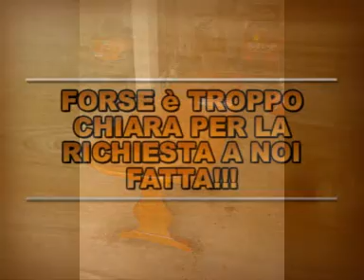FM DESIGN NON SOLO MOTO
ANTICHIZZAZIONE TAVOLO